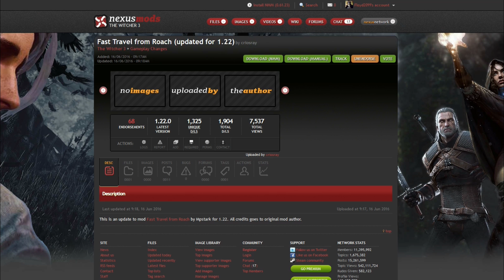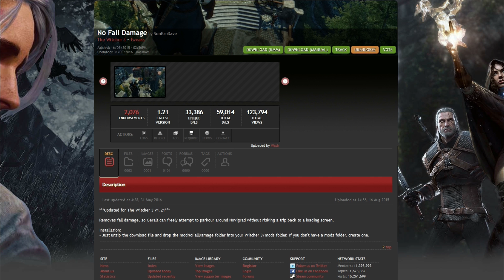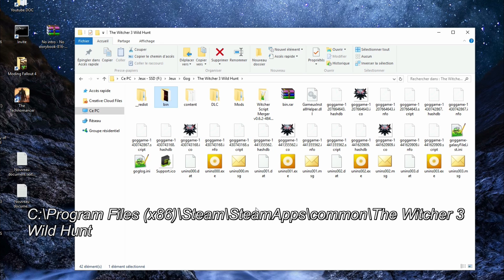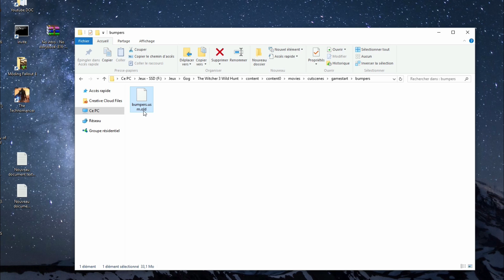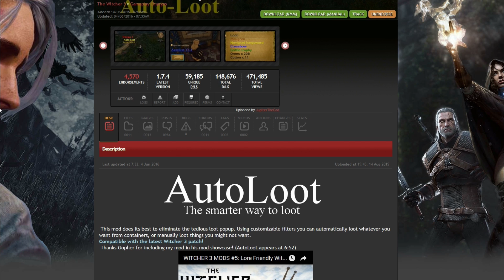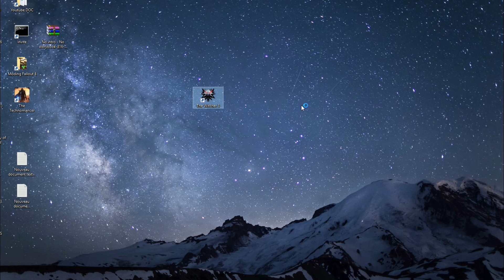Witcher 3 Enhanced Moded Edition 03 Gameplay, level, loot et poils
Dans les précédentes vidéos nous avons vu le visuel,  graphismes et l’environnement lumineux et cette fois nous allons enhancer le gameplay et corriger quelques petites choses !

Fast Travel from Roach by Mpstark (dl with manager et activez)
Update 1.22: (dl with manager et activez – yes to all)

No Fall Damage by SunBroDave (dl with manager et activez)

Disable storybook videos by Gerchan (dl with manager et activez)

Griffin Set - Slim Version by Holgar96(dl with manager et activez)

Slots Slots SLOTS by Zur13(dl with manager et activez)

Pour suivre l'actu de la chaine:
Mon twiter

Voici d'autres playlist à regarder

Configurer et optimiser Windows 10